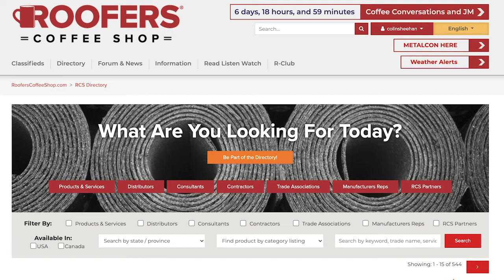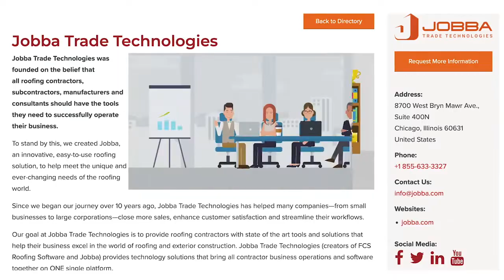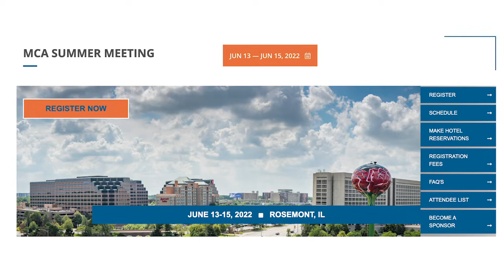RT3 in Texas and Amazing Construction Management Scholarships for Women on The Weekly Blend! (E22)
Welcome to The Weekly Blend, a RoofersCoffeeShop original designed to update YOU on everything roofing. Join Heidi and Karen every Friday to see what these long time industry professionals have to say about upcoming events, new products and services and much, much more!

Are you a contractor looking for resources? Become an R-Club Member today!